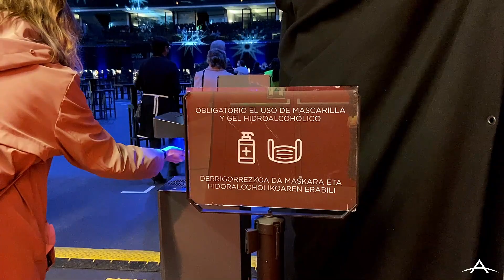LOS TENAMPAS Y EL MARIACHI. Velada mexicana. 19/12/2020